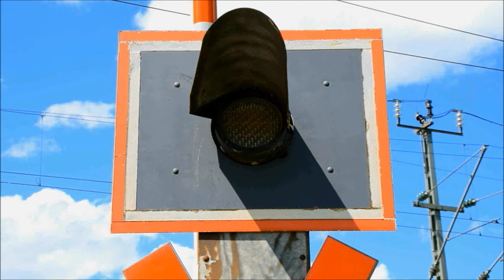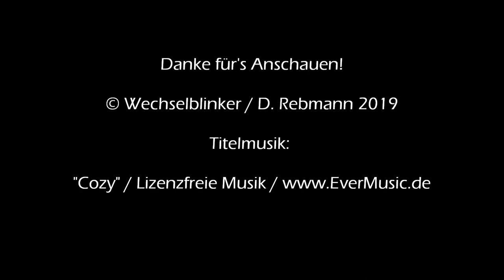Bahnübergang Sande "Deichstraße"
Sande liegt südwestlich von Wilhelmshaven und hat dort eine sehr günstige Lage, was den Verkehr betrifft. Man hat nicht nur eine eigene Anschlussstelle an der A 29, sondern auch zwei Bahnhalte. Einer ist der Haltepunkt Sanderbusch an der Bahnstrecke Sande - Esens, der andere ist der Bahnhof Sande selbst.

Dieser Bahnhof ist eine recht beeindruckende Lage und verfügt über umfangreiche Gleisanlagen. Neben der genannten Strecke nach Esens, die hier beginnt, verläuft hier auch die Strecke von Oldenburg nach Wilhelmshaven. Das führt zur etwas kuriosen Situation, dass innerhalb von kurzer Zeit zwei Zuge nach Wilhelmshaven starten. Zum Einen der aus Esens, da man die Züge nach WHV durchbindet und zum Anderen der aus Oldenburg.

Da außerdem noch ein erheblicher Güterverkehr zum JadeWeserPort die Strecke nutzt, sind beim direkt nördlich an den Bahnhof anschließenden Bahnübergang in der Deichstraße die Schranken häufig und lange geschlossen.
Der BÜ ist eine Vollschrankenanlage mit Lichtzeichen von Scheidt & Bachmann. Eine Akustik gibt es jedoch nicht.

Inzwischen existiert eine Brücke über die Bahnstrecke, so dass der Bahnübergang nur noch für Fußgänger und Radfahrer geöffnet ist. Dabei ist es weiterhin eine große Vollschrankenanlage, was irgendwie überdimensioniert wirkt. Früher, vor dem Bau der Brücke, brach regelmäßig der Verkehr zusammen, wenn mal wieder die Schranken für lange Zeit geschlossen waren, so dass die Brücke eine enorme Erleichterung der Situation brachte.